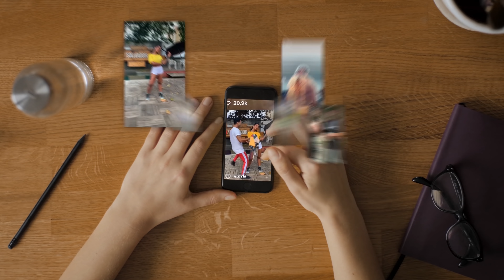Te Trombei No Baile - Mc Dricka | FitDance TV (Coreografia Oficial) | FiqueEmCasa e Dance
Te Trombei No Baile - Mc Dricka | FitDance TV (Coreografia Oficial)

Coreografia Oficial FitDance.